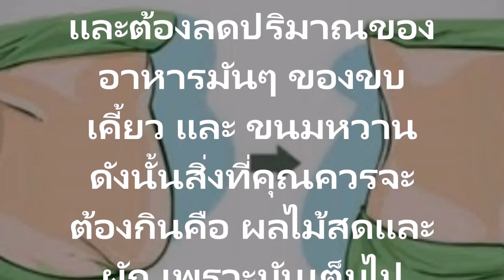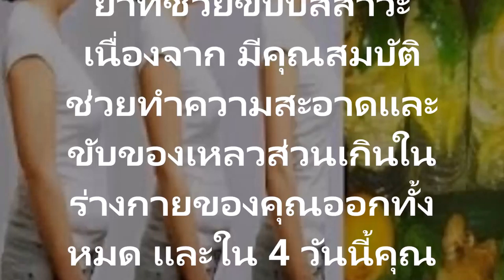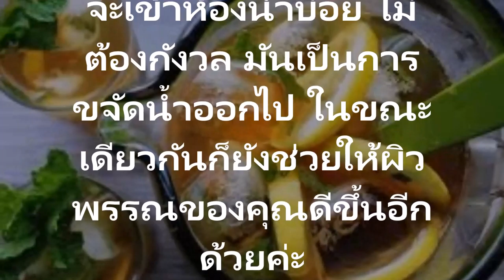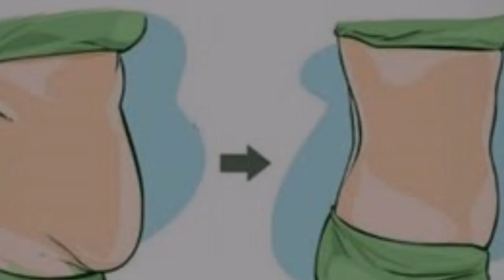กำจัดไขมันหน้าท้องในเวลาเพียง 4 วัน!สูตรลับน่าทึ่ง เครื่องดื่มชนิดนี้ช่วยกำจัดไขมันหน้าท้องในเวลาเพ